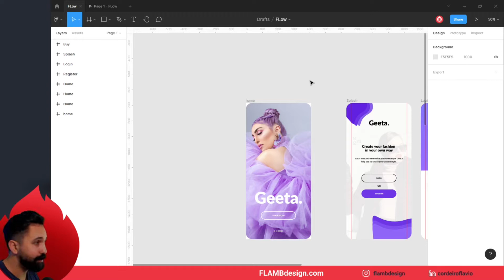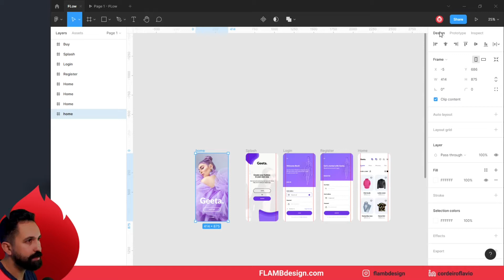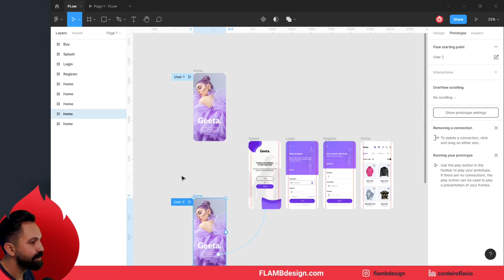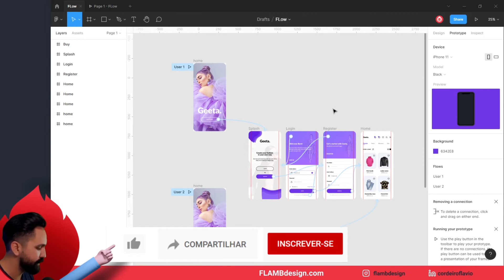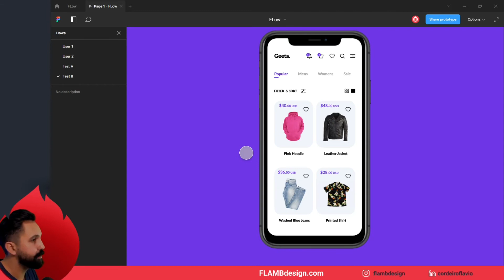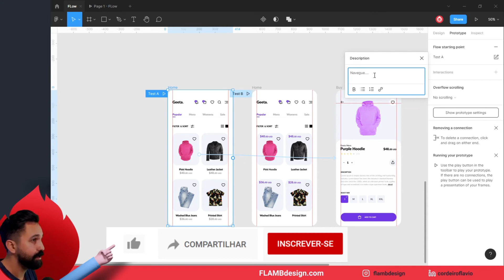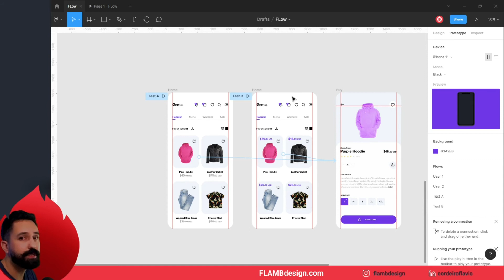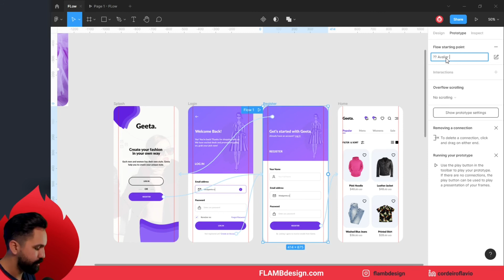Teste A B ficou mais fácil - FLOW, múltiplos fluxos no protótipo do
Agora você pode adicionar multiplos fluxos (FLOWS) no seu protótipo do Figma.

00:00 - Abertura
00:36 - "Renomear Frame" foi melhorado
01:54 -  Como habilitar o FLOW
02:50 - Fluxo/flow 2 usuários
04:16 - Teste A/B fluxo
06:29 - Opções da ferramenta
07:18 - Sugestão de aplicação
08:26 - Você tem uma sugestão de uso do Flow?
Teste A B ficou mais fácil - FLOW, nova ferramenta de protótipo do Figma

O Figma acabou de anunciar a nova ferramenta para protótipo. Essa atualização já está disponível no seu software do Figma, e certamente irá ajudar você e todos os designer UI e UX que necessitavam um protótipo mais profissional.

VOcê ficava frustado quando queria testar diferentes fluxos (FLOWS) e testar alternativas de usabilidade na sua interface, mas tinha apenas uma possibilidade de fluxo?
A ferramenta FLOW do Figma veio pra ajudar você e todos os User Experience e User Interface designer. Agora você pode adicionar vários 'inícios" de protótipos.

Você pode criar fluxos (FLOWS) para diferentes usuários do seu aplicativo, por exemplo: usuário novo, usuário já cadastrado, etc.
Esta nova ferramenta do Figma vai deixar nos testes A/B mias práticos, além de adicionar múltiplos fluxos (FLOWS) a ferramenta disponibiliza lins distintos pra você enviar para ddaca usuário que fará o teste de usablidade. Experiencia do usuário de forma prática.

Eu aprovei a ferramenta, vai me ajudar muito as apresentações para os clientes e desenvolvedores (DEV). Meu protótipo de aplicativos mobiles e web sites ficará mais organizados.

O que você achou?